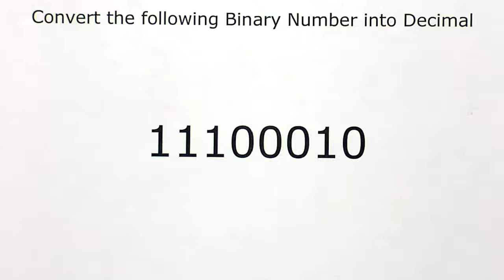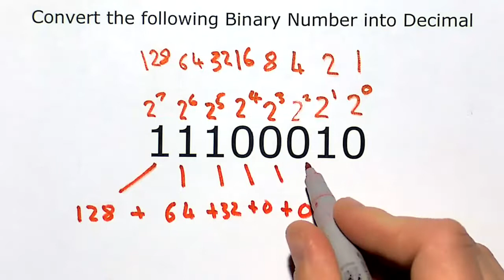Convert from Binary to Decimal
An example of how to convert from Binary to Decimal for the F27CX Introduction to Computer System Course at Heriot-Watt University, Edinburgh for the Graduate Apprenticeship BSc Software Development for Business Programme.